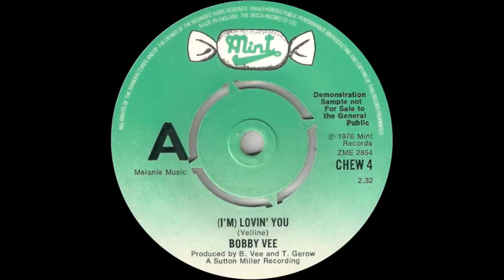Bobby Vee - (I'm) Lovin' You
Issued in the UK on the Mint label (CHEW 4) in January 1976.